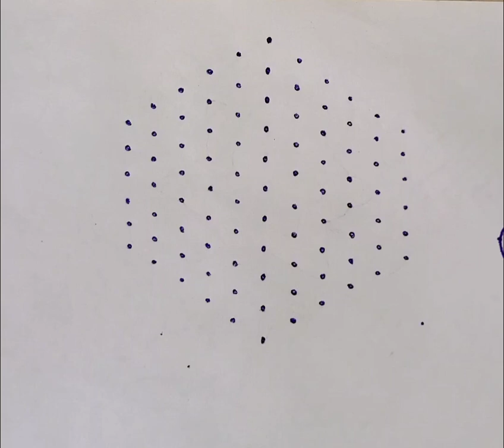11*6 🌹 Simple Rangoli Designs | Easy Chukkala Muggulu | Beautiful Kollam | Colour Full Kollam